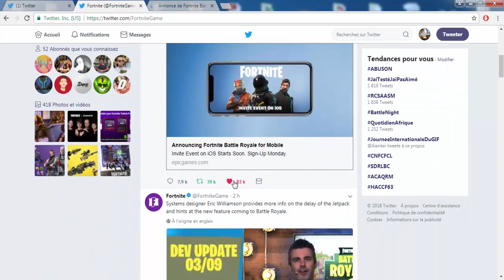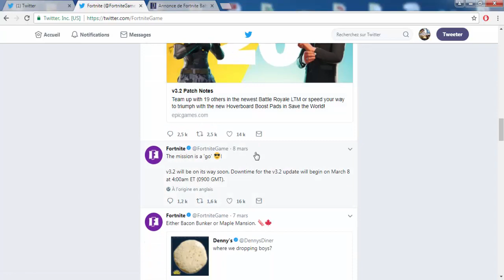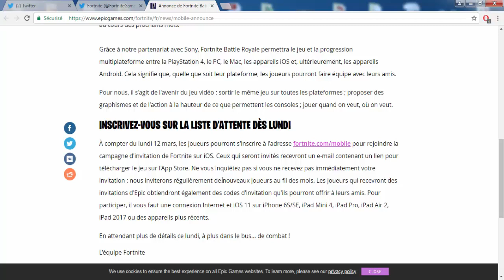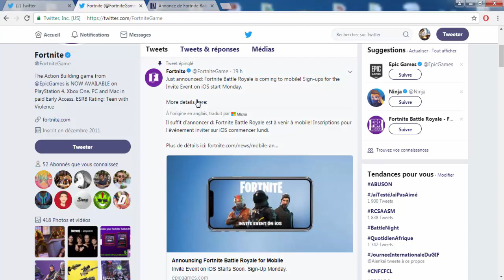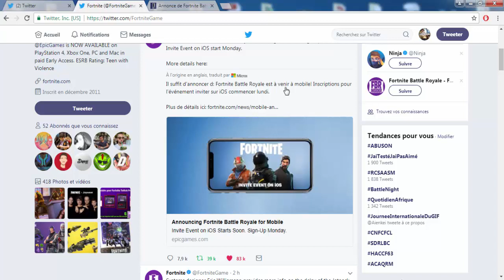[FORTNITE] FORTNITE SUR MOBILE ET TABLETTE (IOS/ANDROID) ?!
Bonjour à tous on se retrouve pour une vidéo sur : '[FORTNITE] FORTNITE SUR MOBILE ET TABLETTE ?!'

Bon Visionnage !